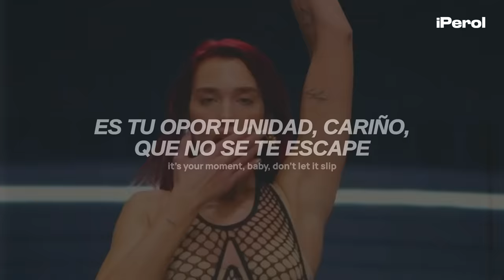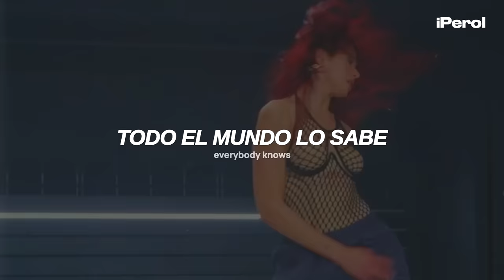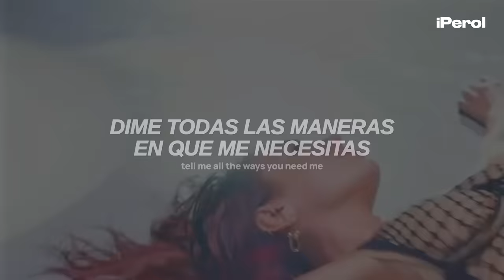Dua Lipa - Houdini (Español + Lyrics) | video musical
Dua Lipa - Houdini (Traducida al Español + Lyrics)
Dua Lipa - Houdini (Sub Español + Lyrics)
Dua Lipa - Houdini (Letra en Español + Lyrics)
Dua Lipa - Houdini (Español + English Lyrics)

Asfjdnfkdngjkfdngdfnkd 💜🍐
PRIMER SINGLE DEL NUEVO ÁLBUM AAAH, ME ACABO DE OBSESIONAR CON LA CANCIÓN Y EL CONCEPTO DEL VIDEO MUSICAL, estoy emocionado por la nueva era, lloro, espero que disfruten el vídeo ♥

"Houdini" habla sobre la naturaleza efímera de las relaciones y la fugacidad del tiempo. Utiliza metáforas y referencias al mago Houdini para transmitir la idea de la fugacidad y la necesidad de apreciar y aferrarse a los momentos antes de que desaparezcan

► Lyrics:
[Intro]
Okay
(Mmm)

[Bridge]
Oh-oh
Ooh

[Outro]
Houdini

→ all the copyright goes to Dua Lipa.